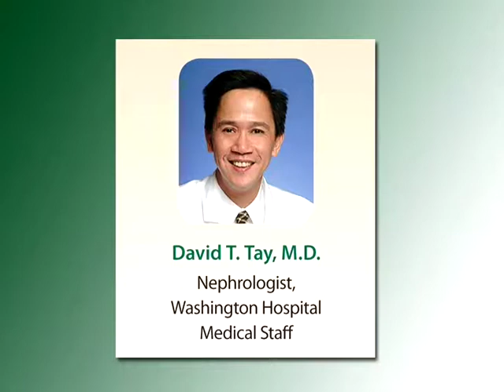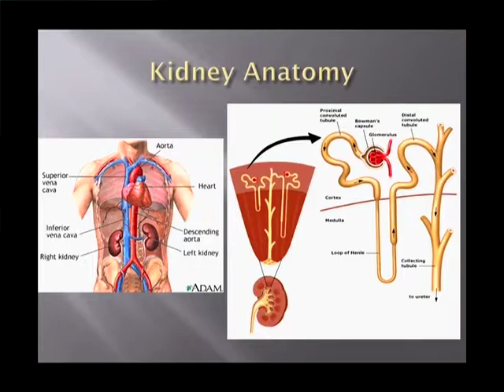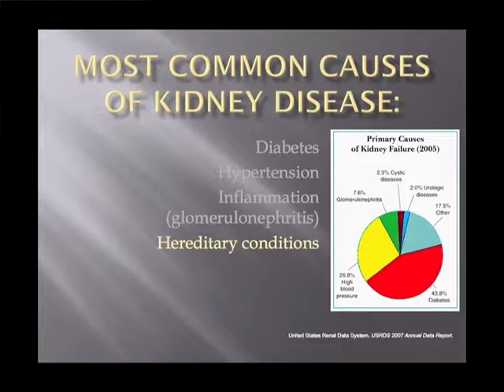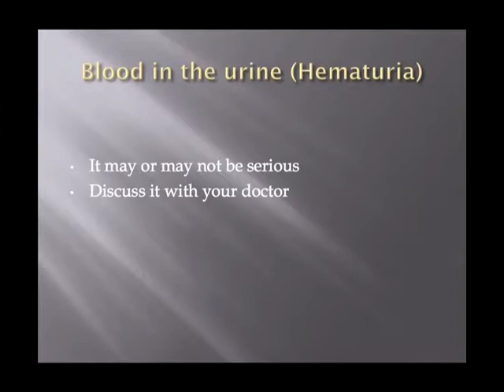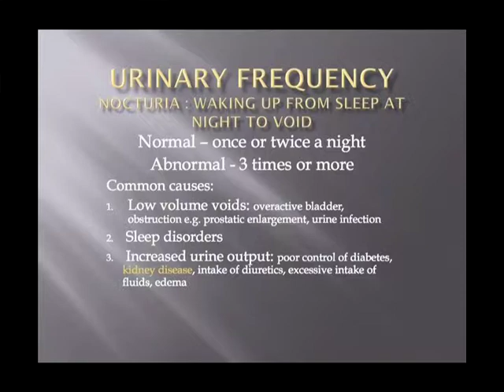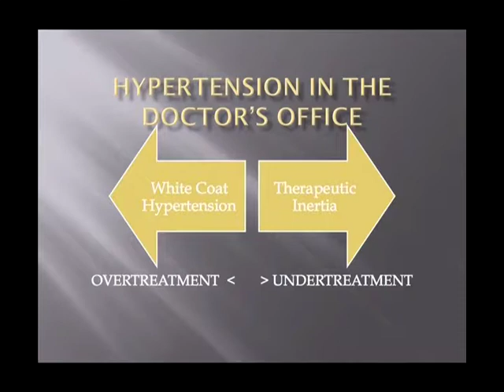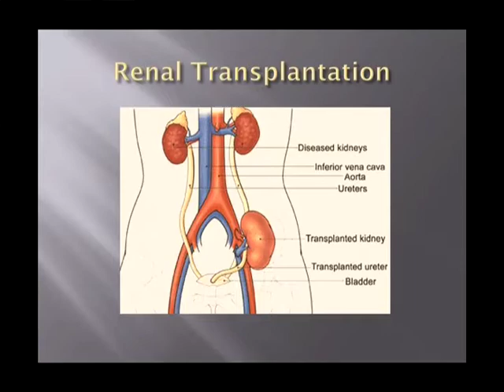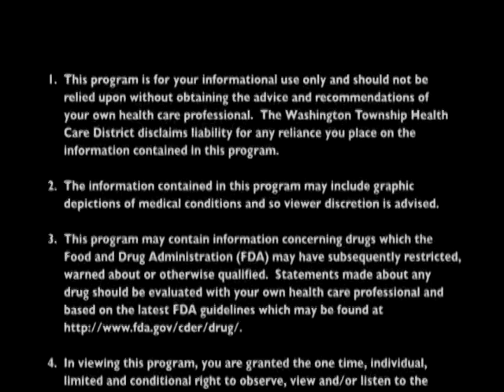Learn More About Kidney Disease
Presented By: David T. Tay, MD
Nephrologist